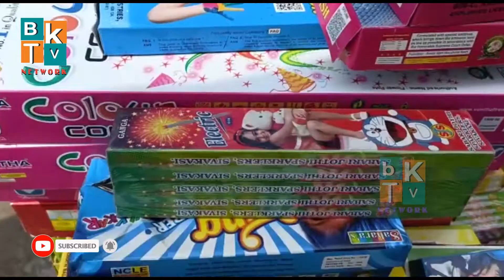Laxmi Puja | Ma Lakhi ni Mwtaini Manwi pailaithani Hatio Hodom dodom unglaijak Lukurokni